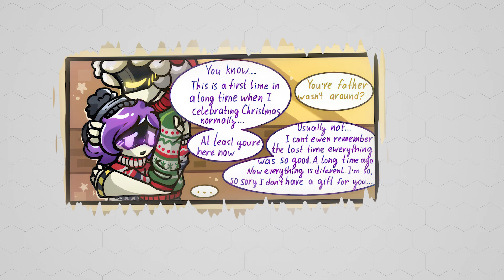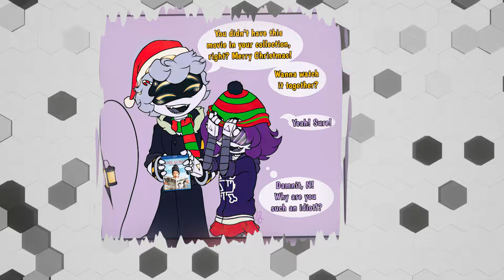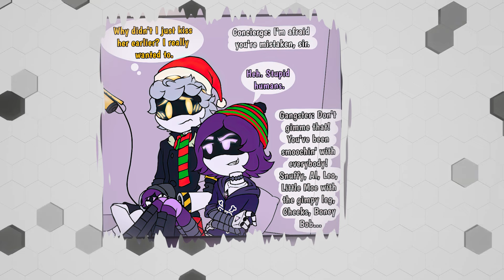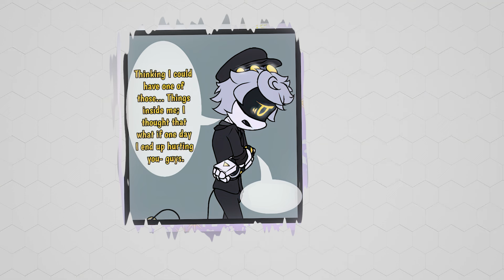Leave Me and Save Yourself 😭 | N x Uzi | Murder Drones Comic